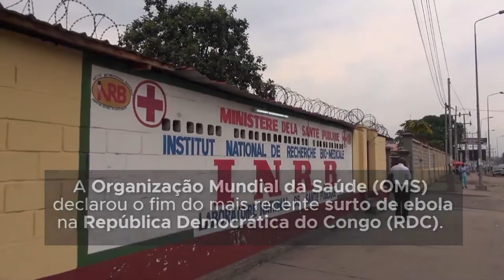OMS declara fim do mais recente surto de ebola na RD Congo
Pelo menos quatro pessoas morreram, e mais de 580 foram registradas e monitoradas de perto depois de terem entrado em contato com o vírus, informou a Organização Mundial da Saúde (OMS).

“Com o fim desta epidemia, a República Democrática do Congo provou mais uma vez ao mundo que podemos controlar o vírus muito mortal do ebola se respondemos com antecedência, de forma coordenada e eficiente”, disse Tedros Adhanom Ghebreyesus, o novo diretor-geral da OMS.

(Foto de capa do vídeo: UNMEER / Martine Perret)